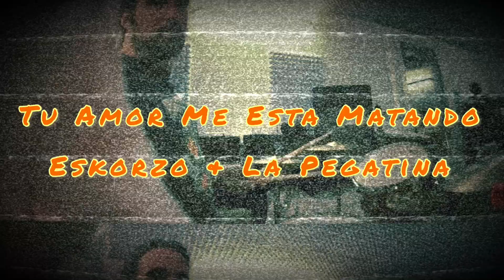Eskorzo & La Pegatina/ Tu Amor Me Esta Matando/ Drum Cover